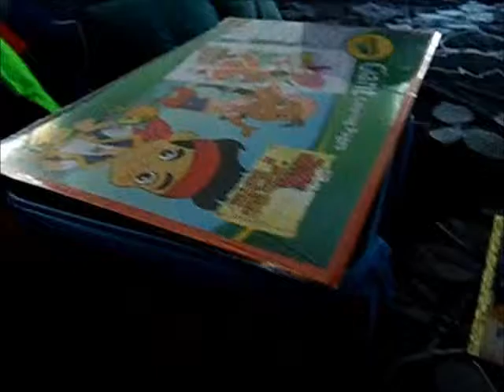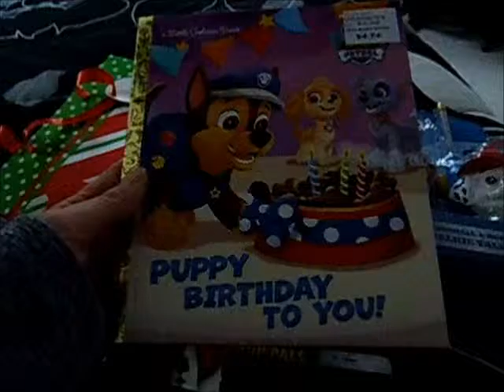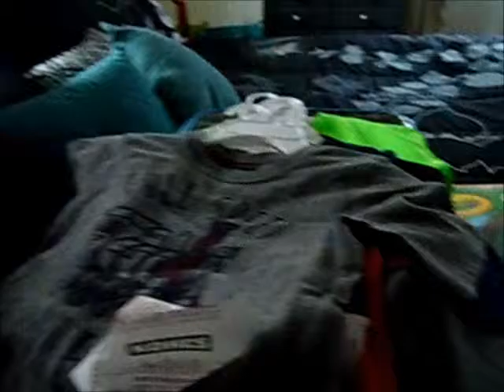DITL--Happy Birthday Carter! 1-21-16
We celebrated my sweet boy's 3rd birthday! :)